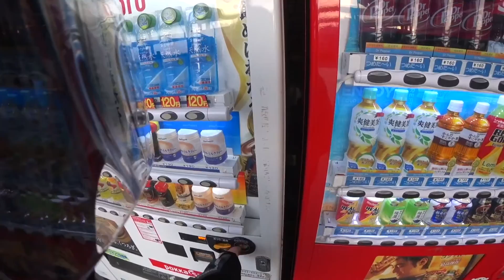MotoVlog 慣らし運転 DUCATI scrambler★★★★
motorcycle
    DUCATI scrambler sixty2
helmet
    OGK KABUT IBUKI
    TWO WHEEL COOL
ridingjacket
     KOMINE  protect winter parka
ridingglove
     MONSTER
ridingshoes
    elf EVOLUZIONE01
wearable camera
    SONY HDR-AS300
maic
    FOSFUN microphon
navigation
    iPhone6
navigation application
    NAVIRO
edit
    iPhone6
    Apple iMovie